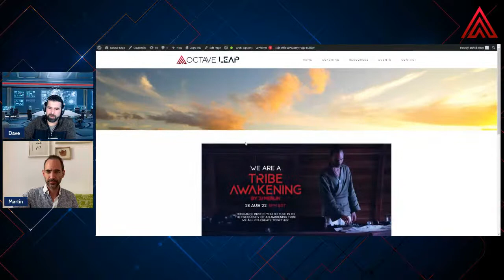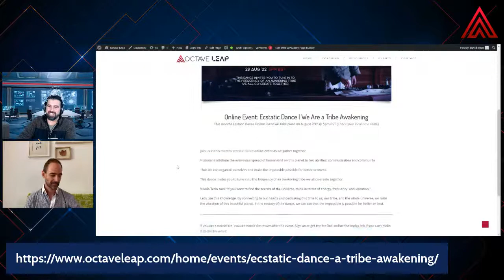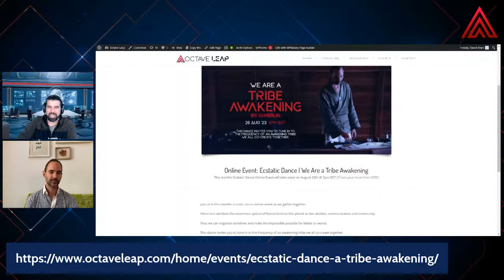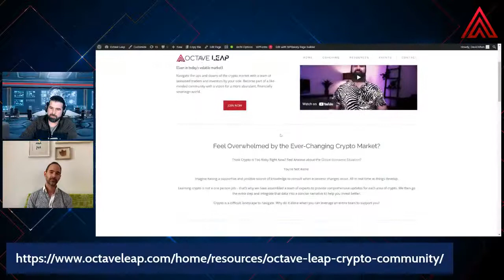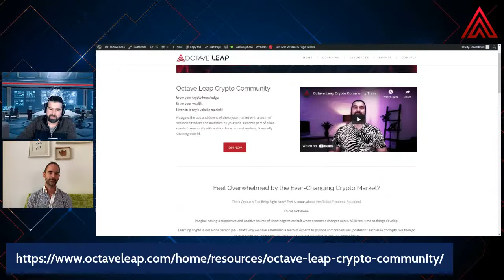The Fabric of Community: Movement, Dance, and Music (with Martin Richtsfeld)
Historians attribute the enormous spread of humankind on this planet to two abilities: communication and community. We gather together and exchange thoughts. Thus we can organize ourselves and make the impossible possible for better or worse.  Tribal cultures from around the world have highly prized the communion of dance and music as evidenced by the variety of drums and percussion instruments from around the world.  Fantastic elaborate costumes and sacred elevation accompanied these ceremonies - surely they held greater significance than mere entertainment?

In the modern day, we are rediscovering the power of dance and movement through modalities such as ecstatic dance.

Ecstatic dance allows us to enter a state of ecstasy in deep connectedness to ourselves. It brings us back to our roots and our purpose. We come as we are - no shoes, no drugs, no alcohol, no talking. This allows our brainwaves to drop into a state of trance and experience our world from a different perspective. The gentle phase at the end of the dance allows us to integrate these new experiences into our life.

This dance liberates us, it anchors our bodies into the frequency of freedom and awakens our most intimate parts.  Join Martin Richtsfeld and David Khan for this incredible discussion!

00:00 - Intro
03:46 - Structured Dance VS Ecstatic Dance
05:35 - Western Dance and Societal Conditioning
08:50 - What is Ecstatic Dance?
11:06 - Body Connection Through Dance
13:00 - Community and Tribal Dance
14:11 - Ecstatic Dance Music
17:30 - What Happens During Ecstatic Dance
19:09 - Releasing Suppressed Emotions
21:45 - Releasing Tension through Movement
23:19 - The Body’s Intelligence
26:10 - Ecstatic Dance in Community
28:44 - How to Express Your True Self
30:23 - Holding Space for Ecstatic Dance
33:35 - Live Ecstatic Dance Event
38:37 - The Effect of Sound on the Body
40:19 - Sound is Universal
41:08 - Gathering for Prosperity & Connection

Questions & Related Searches:
- Conscious Dance
- Ecstatic dance music
- Ecstatic dance definition
- Freeform movement journey
- Professional DJ
- Movement Medicine